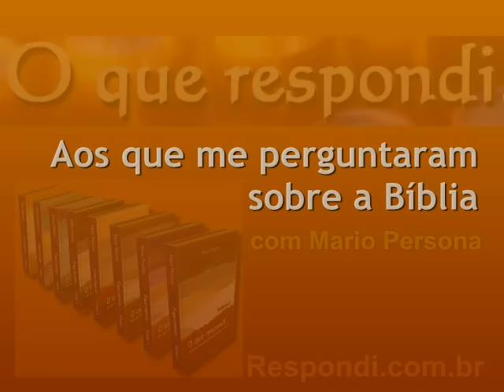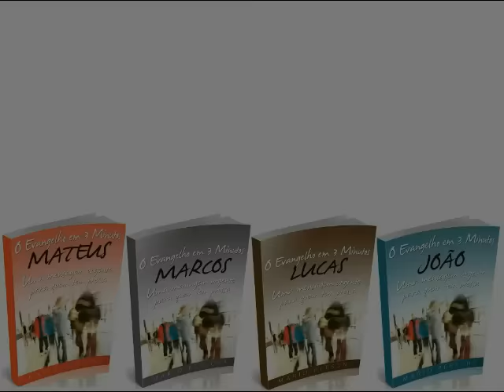#0988 A doutrina espirita é baseada na Biblia?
Quando você diz que a doutrina espírita não é baseada na Bíblia, estamos de acordo, pois você não crê na Bíblia como a Palavra de Deus e apenas selecionará as passagens que forem convenientes, deixando de crer no todo. Mas se assim é, o espiritismo não poderia nem mesmo querer utilizar outras passagens da Bíblia para comprovar suas teorias, porque não estaria diante de um livro confiável.